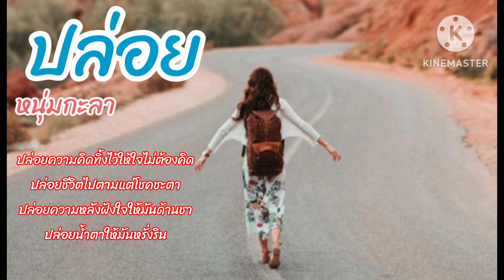ปล่อย [หนุ่มกะลา]